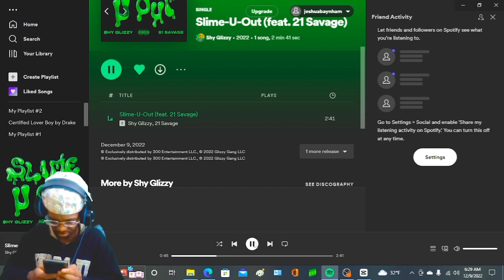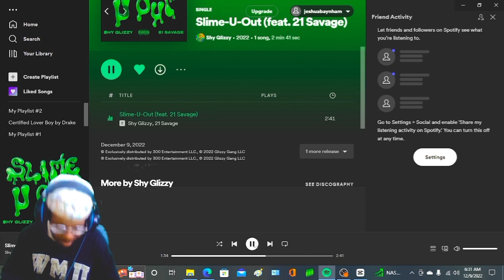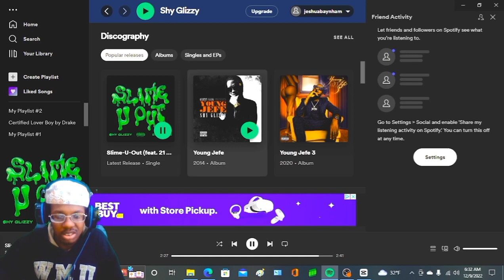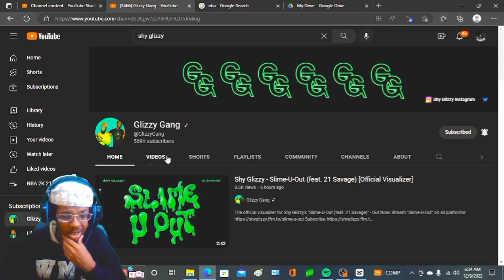THIS SONG HARD!!!! | Shy Glizzy - Slime-U-Out (feat. 21 Savage) (REACTION!!!)